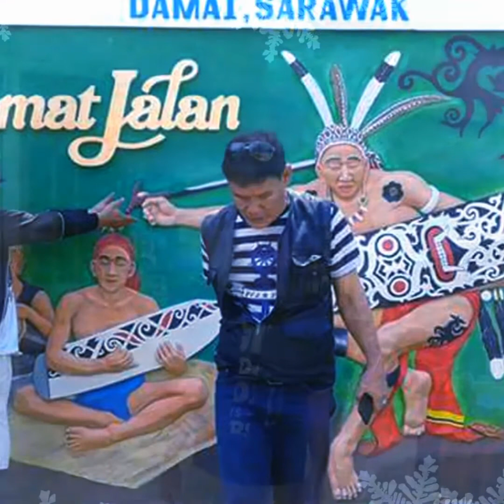26 Maret 2017